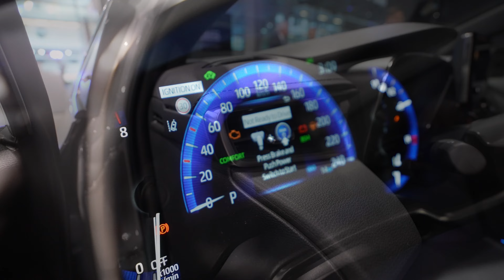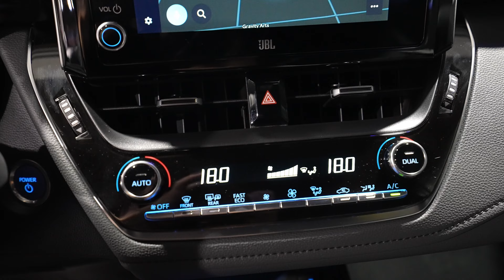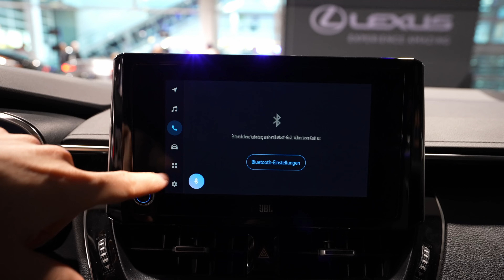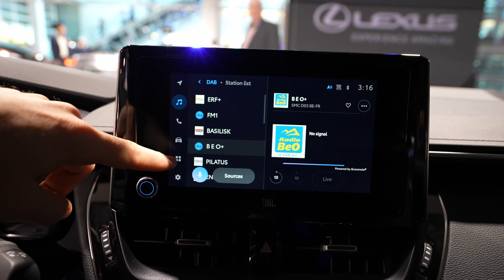New Toyota Corolla GR 2022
Powered by the lightweight, compact-yet-powerful G16E-GTS turbocharged, three-cylinder engine that pumps out an impressive 300 horsepower, GR Corolla will come in three grades: the Core grade, Circuit Edition and the limited, track-focused, MORIZO Edition. GR Corolla Core grade is expected to arrive at dealership lots in the Fall of 2022. The MORIZO Edition is expected in Winter 2023 and Circuit Edition is expected in Spring 2023.

GR Corolla’s impressive output is thanks in part to a unique triple exhaust that reduces back-pressure for maximum power delivery. The Core grade and Circuit Edition push out 300 hp and 273 lb.-ft. of torque, while the MORIZO Edition hits 295 lb.-ft. High strength engine components and a turbocharger also help GR Corolla punch above its weight. With a max boost of 25.2 PSI on the GR Corolla Core grade and Circuit Edition and 26.3 PSI on the MORIZO Edition, GR Corolla models have a manufacturer estimated 0-60 mph time of about five seconds.

Peak torque output on the Core grade and Circuit Edition hits between 3,000-5,500 rpm, with max horsepower at 6,500 rpm. TOYOTA GAZOO Racing engineers have aggressively tuned the G16E engine for additional power on the MORIZO Edition, with peak torque coming in between 3,250-4,600 rpm. Regardless of the model, drivers will find satisfying torque across the powerband.

Exclusively available with an intelligent Manual Transmission (iMT), GR Corolla’s short throw shifter and moderately tuned clutch keep drivers engaged with hands-on thrills. iMT is off by default for drivers who prefer finding the rev on their own but is easily turned on by the push of a button to the left of the steering wheel. For further responsiveness customization, Eco, Sport, Track and Custom drive mode selector comes standard on all grades.

Toyota’s GR-FOUR All-Wheel-Drive (AWD) drivetrain brings rally-inspired engineering to the GR Corolla. With the twist of a dial or a push for Track mode, drivers can adjust the GR-FOUR system to fit a variety of road conditions and driving styles with 60-40, 50-50 or 30-70 torque distribution to the front and rear wheels.

To help meet the performance goals for the GR Corolla, Toyota has established a dedicated GR Factory at its production facility in Motomachi, Japan. It is the birthplace of legends such as the Lexus LFA and Supra A80 and is now home to the first GR production line, where GR Corolla and GR Yaris are assembled.

The body and component assembly lines comprise several different cells connected by automatic guided vehicles (AGVs) rather than the conveyors featured in conventional car plants. This fully flexible method of working, with many manual assembly techniques, enables precise body and suspension alignment, with variations in vehicle dimensions and weight kept to a minimum.

Being assembled by experts means that each GR Corolla takes longer than a conventional mass-produced car. The assembly line has been streamlined for precision, with elements such as body alignment and weld checks to ensure that each GR Corolla is crafted with meticulous care and attention.
With a twist of the dial, GR Corolla adjusts its four-wheel drive performance to fit the driver’s needs. For everyday situations, drivers can set a front/rear torque distribution of 60:40. For sporty driving, balance can shift to the rear, with 30:70 distribution for a fun-to-drive quality on winding roads and circuits. For maximum stability, a 50:50 setting can be used for fast, competitive track driving on circuits or special stages. In each mode, the torque balance will automatically adjust in response to the driver’s inputs, vehicle behavior and road or track conditions.

The GR Corolla Circuit and MORIZO Editions are also equipped with front and rear Torsen® Limited-Slip Differentials (LSD), which offer enhanced cornering performance and grip with control of left and right-hand drive torque distribution on the front and rear axles. The Core grade comes with AWD open differentials standard, with the dual LSD available as part of the Performance Package on the Core grade.